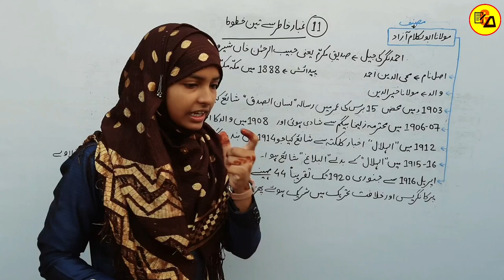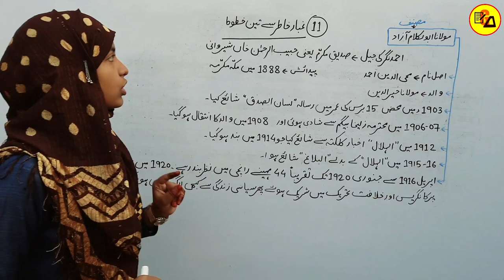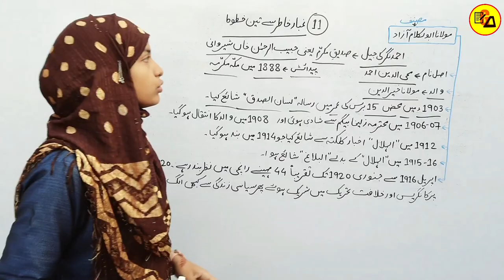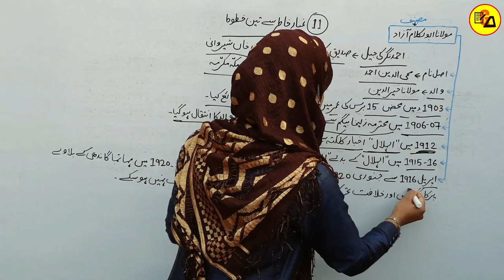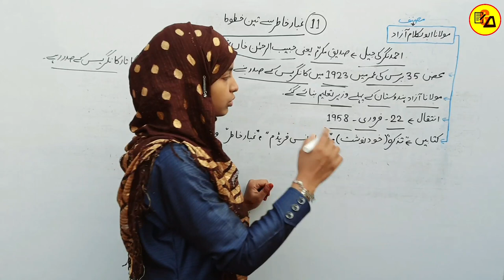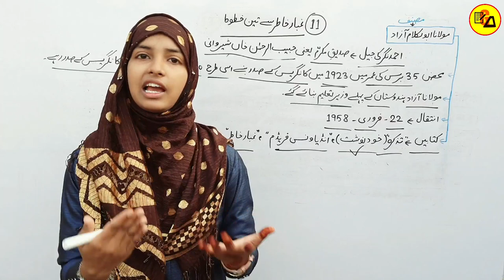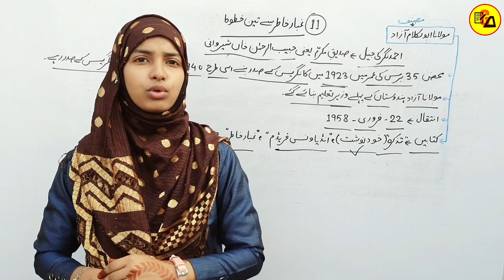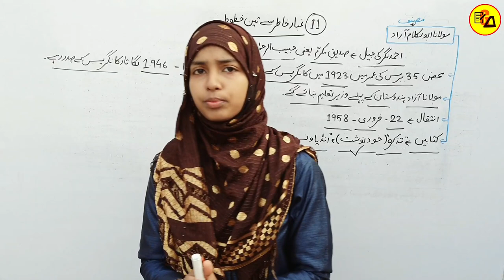Urdu For Class 12 Chapter 11|Gubar Khatir seTin Khutoot|غبار خاطر سے تین خطوط|By Muskaan Ma'am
Best Wishes :-